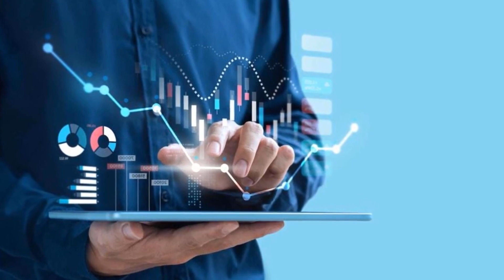THIS IS THE BIGGEST FEAR CEF INVESTORS HAVE IN THIS MARKET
Many CEF investors worry about dividend cuts. And sure. theyre something to keep in mind. Such an eye for value is why JRI continues to perform strongly.